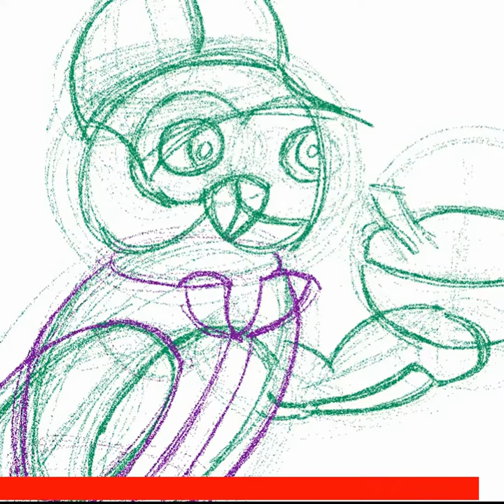Hooter's Feed 60 Sketch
Now it’s time for me to try out some T-Shirt designs!